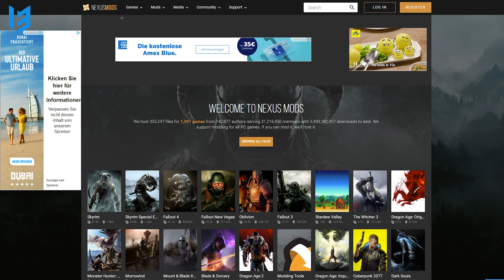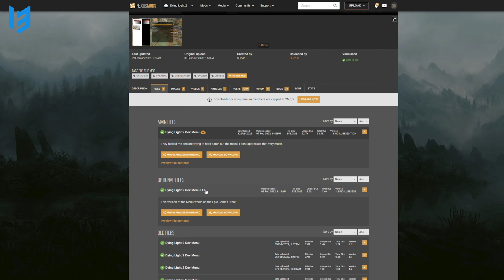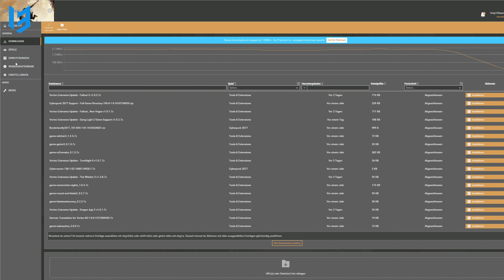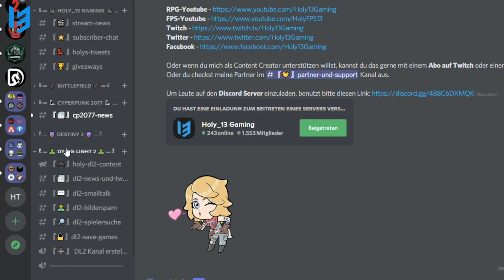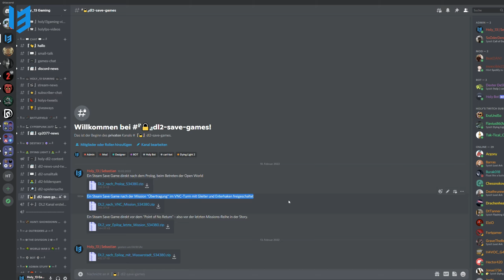SO COOL ist Dying Light 2 in der Third Person - SO GEHT'S! - Third Person Perspektive Guide deutsch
Dying Light 2 in der Third Person spielen - third person perspective in Dying Light 2 Guide

Xbox One / Series

Xbox One / Series

Hast du Lust auf einen richtig leckeren Gaming Booster ohne Zucker und mit natürlichen Aromen?
Schau doch bei meinem Partner HOLY Energy vorbei!
Bei deiner ersten Bestellung sparst du 5€ mit dem Code HOLY_GAMING5
Und mit dem Code HOLY13GAMING beim Checkout bei jeder Bestellung 10%

00:00 Intro
00:42 DL2 Playlist
01:17 Nexus Mods
03:35 Mod starten
04:48 Save Game im Discord
05:18 Was geht, was nicht?
08:18 Liken, teilen & abonnieren

Cheers,
Holy_13